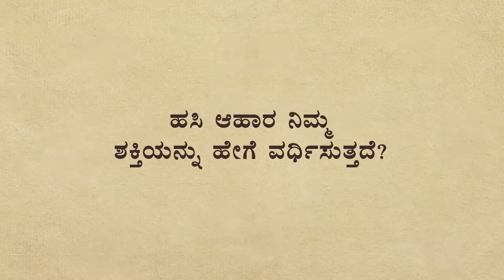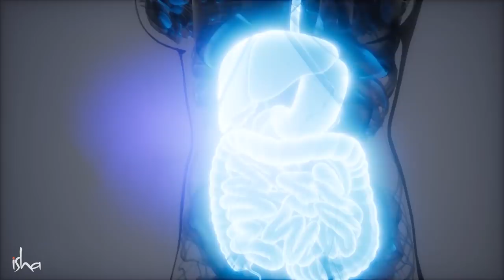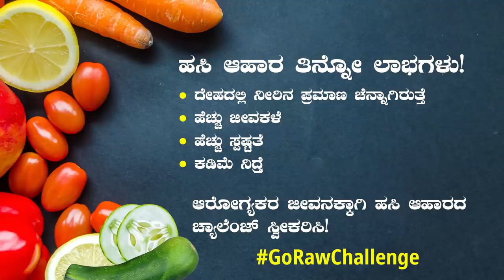ಅತ್ಯಂತ ಶಕ್ತಿಯುತ ಆಹಾರ | Sadhguru Kannada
ಆಹಾರವನ್ನು ಬೇಯಿಸುವುದರಿಂದ ಏನಾಗುತ್ತದೆ, ಮತ್ತು ಅದನ್ನು ಹಸಿಯಾದ ರೂಪದಲ್ಲಿ ತಿನ್ನುವುದರಿಂದ ಏನು ಲಾಭ ಎಂದು ಸದ್ಗುರು ವಿವರಿಸುತ್ತಾರೆ.